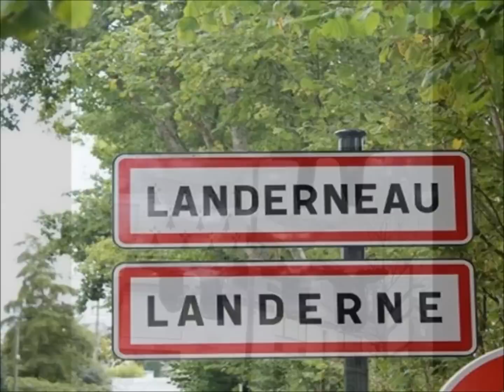Landern'Andro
Maternité de niveau 1, dans un cadre agréable, avec une équipe motivée et soudée, si l'envie vous prend de nous rejoindre c'est avec grand plaisir!

Un doute sur votre lieu d'accouchement? Ne cherchez plus, Nous sommes Là!